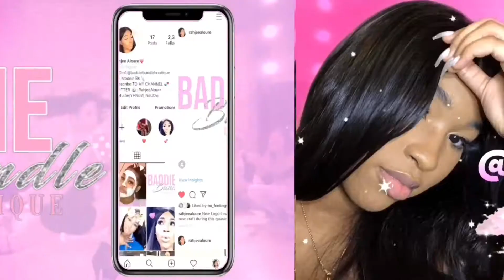REACTION Coi Leray NO MORE PARTIES ft LiL DURK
A new video will be be uploaded later today at 7pm est